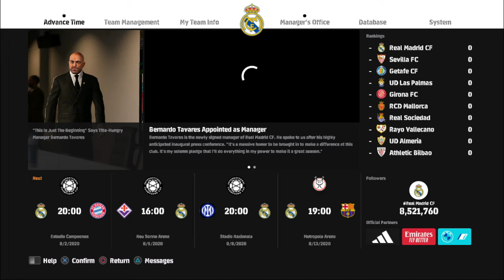PES 2021 & Football Life 2024 - MlMyTeam 23/24 Collection V3 | Real Madrid, Girona, Leverkusen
► Features
Authentic Suit, Sportswear, Tracksuit for Player & Manager
New Mic Coveers
New Locker Room

► Notes
Compatible all patch
sider only
you can only use 1 mlmyeam
size 50mb

► Credits : H.S.H EditMaker, Hawke, Balkan PESBOX

► Music Credits